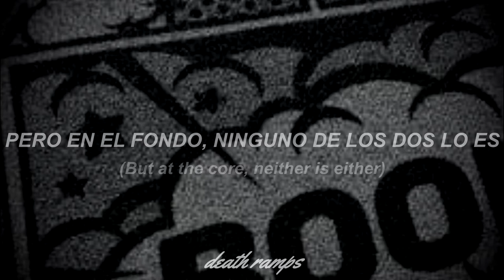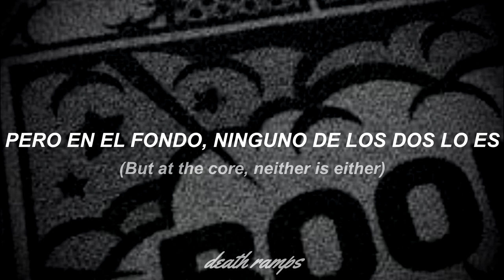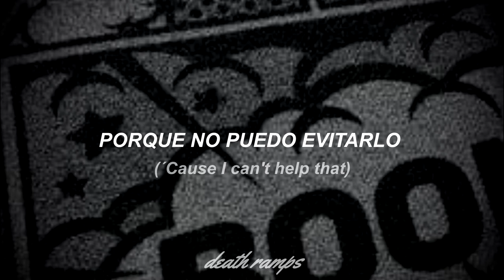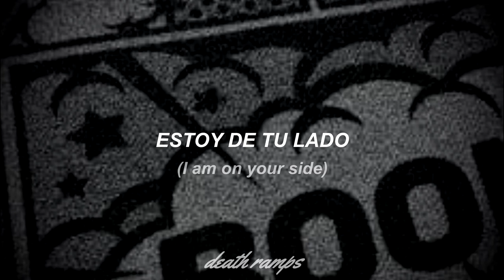Mellah - Cigarette Lighter (Lyrics + Sub. Español)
Del álbum "Middle England"

Lyrics

Echo chamber
Narrow sight
Extreme left
Extreme right
Terror preacher
Freedom fighter
Arsonist
Cigarette lighter
Left says bigot
Right says dreamer
But at the core, neither is either
So by all means
Preach your righteous way
Shine your light
And I'll watch the shadow play

I'll keep walking
Cause I can't help that
I feel something
That rises
Above all the talking
The swaying of trees
The smell of fire picking up on the breeze

Echo chamber
Narrow sight
Indignation
Equal right
Hate inciter
Fascist fighter
Tinderbox
Cigarette lighter
Left says bigot
Right says dreamer

I'll keep walking
I feel something
That rises
I'll keep walking
I feel something
That rises
The smell of flames picking up on the breeze

I am on your side
I have been since day one
We tried and tried
To build ourselves a home
One foot after the other
Keep keeping on
Cause it'll soon be over

I'll keep walking (I am on your side)
I feel something (we and tried tried)
That rises
Above all the talking (one foot after the other)